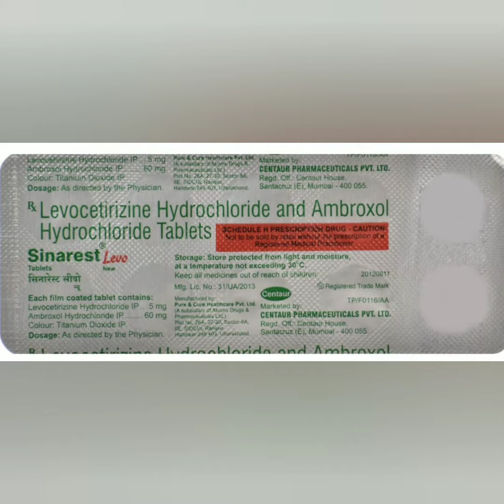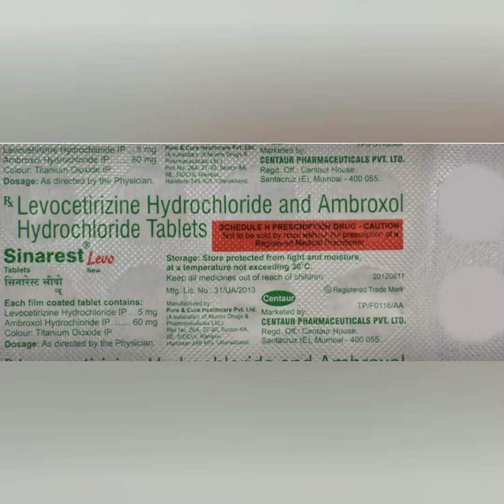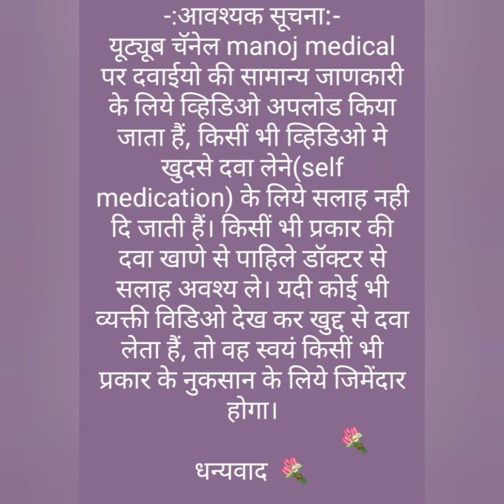Sinarest Levo New tablet uses in Hindi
Sinarest Levo New tablet uses in Hindi || sinarest levo tablet uses, side effects and doses in Hindi